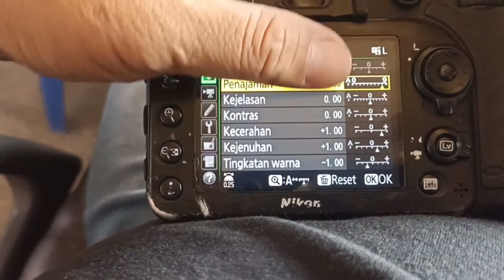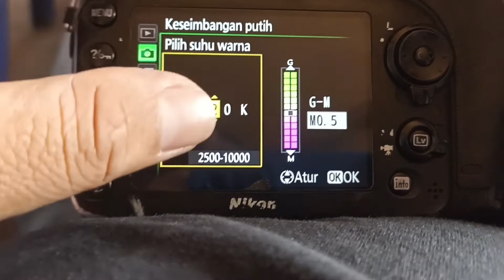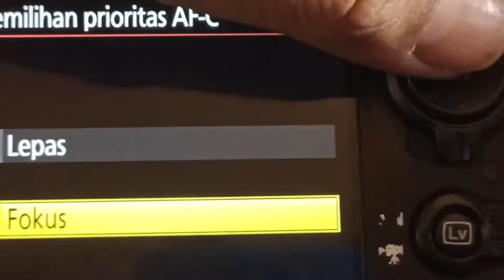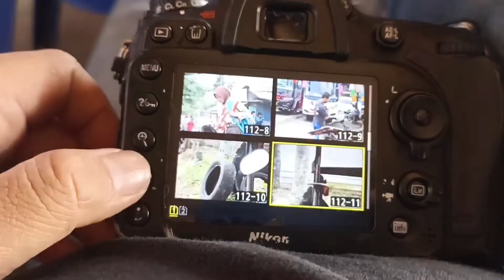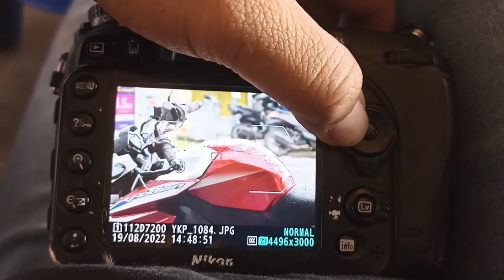TUTORIAL setting nikon d7200 hasilkan gambar lebih tajam dan soft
banyak yang tanya dan minta settingan camera yang sering saya gunakan nah ini dia semoga bermanfaat untuk teman-teman semua, terimakasih yang sudah mampir dan terus ikutin channel ini agar tak ketinggalan update terbaru dari channel jepretin.